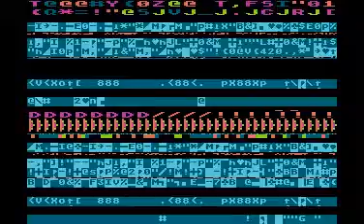conquest of the crown for Atari 8-bit